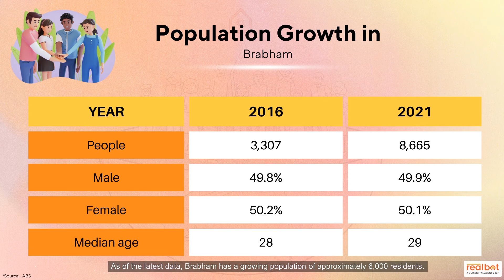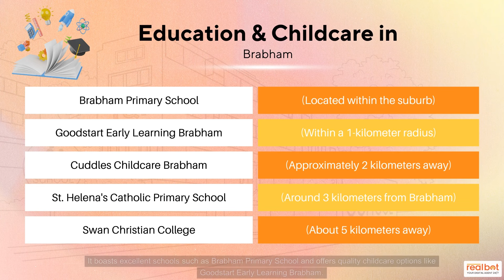Suburb Profile : Brabham WA - A Suburb with Prospects and a Vibrant Lifestyle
1. Brabham is a suburb of Perth, located in the Swan Valley region, 22 kilometres northeast of the Perth CBD.

2. It offers a blend of suburban tranquility and urban connectivity, providing a relaxing lifestyle.

3. The suburb has a robust infrastructure with a variety of amenities, including parks, recreational centres, and shopping precincts.

4. Brabham's community is diverse, engaged, and known for its strong sense of neighbourhood unity.

5. It holds a rich cultural heritage, being a part of the historic Swan Valley region.

6. Real estate in Brabham is diverse, with a positive growth forecast due to ongoing development projects.

7. The suburb is well-equipped in terms of education, with several schools and universities in proximity.

8. Healthcare facilities are readily available, with the Midland Public and Private Hospital located nearby.

9. Local job opportunities are primarily found in retail, education, and healthcare sectors, and the proximity to Perth's CBD adds to the variety.

10. Brabham has good public transport connectivity, with several bus routes and easy access to the Midland train line.

11. It enjoys a Mediterranean climate and high quality of life, making it suitable for outdoor activities throughout the year.

12. Greenery is abundant in Brabham, with parks and nature reserves serving as popular spots for family outings and community gatherings.

13. The suburb offers a wide range of shopping and wellness amenities, from local boutiques to fitness centres.

14. Brabham is experiencing a significant population growth, with a demographic leaning towards young families, professionals, and investors.

15. The suburb boasts a variety of food and entertainment options, with local wineries, breweries, eateries, festivals, and events.

16. Ongoing infrastructure projects and gentrification make Brabham an ideal suburb for property investments.

These points sum up the diverse offerings and potential of Brabham, making it a suburb of choice for both residents and investors.

Chapters:
0:00 Introduction
0:15 Brabham Suburb Insights
0:25 Time Lapse
0:35 Statistics data
1:45 Conclusion